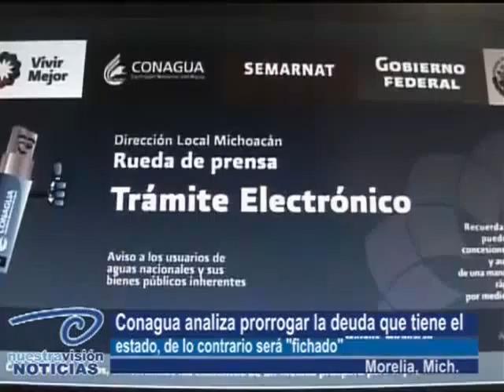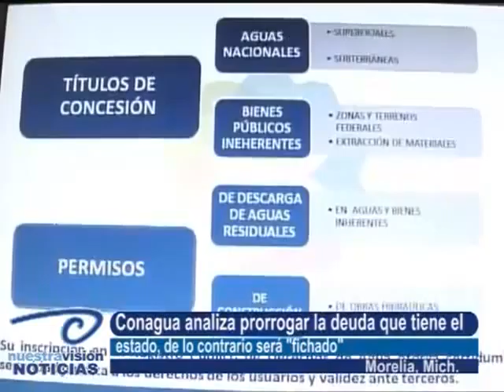Valora Conagua prorrogar deuda estatal. Extendería plazo para cobro de 200 MDP